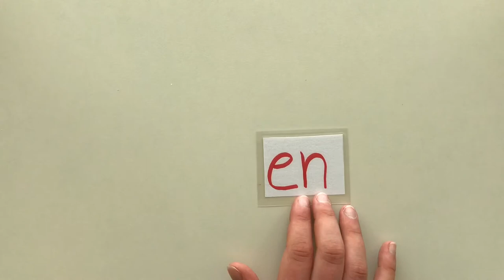Sprachwissen - Wortarten M 5: Inputfilm Verben